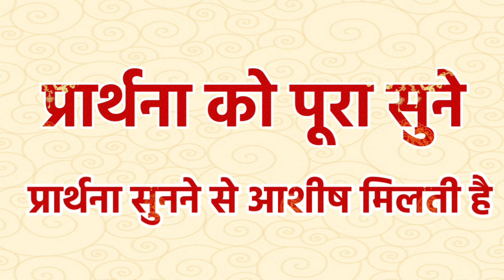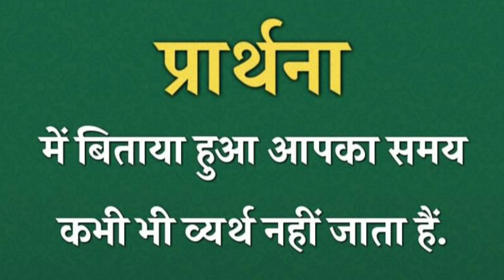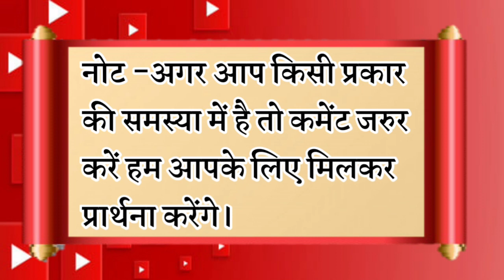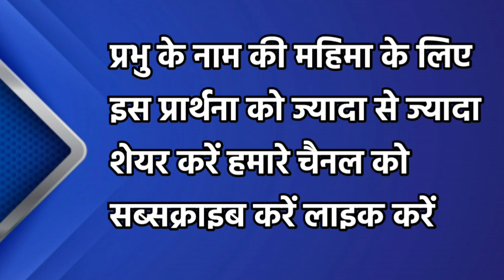ये सुनते ही आपका जीवन पुरी तरह बदल जाएगा | रात की प्रार्थना | Night Prayer | आज रात की प्रार्थना